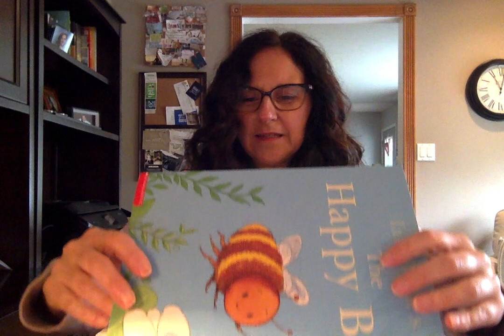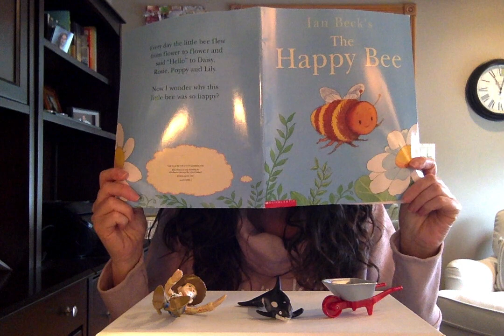Letter W Jar